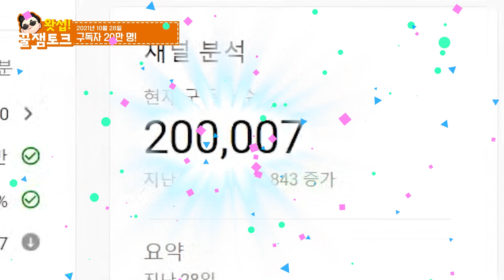[꿀잼토크] 구독자 20만 돌파! 각계각층의 축하 인사｜왓섭! 공포라디오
2021년 현재 생방송 시간은 매주 목,일 밤 11시부터